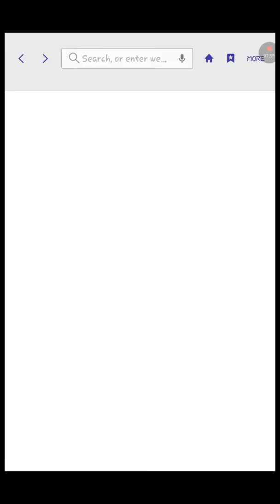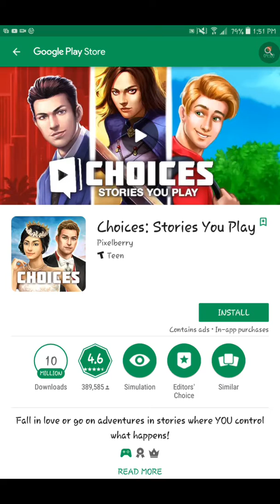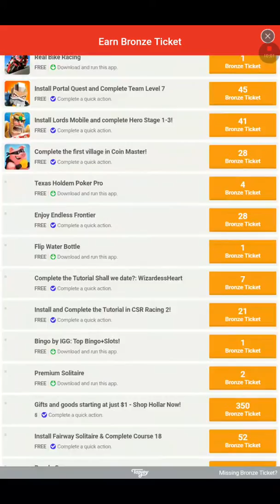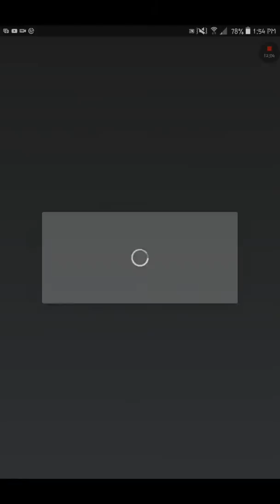A handful of embarrassment; Roomies Next Generation! 2